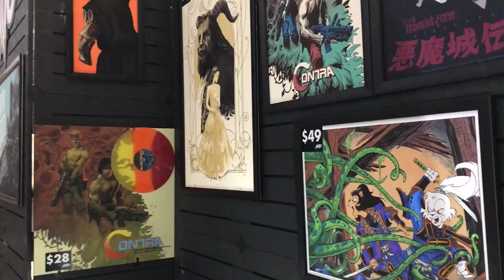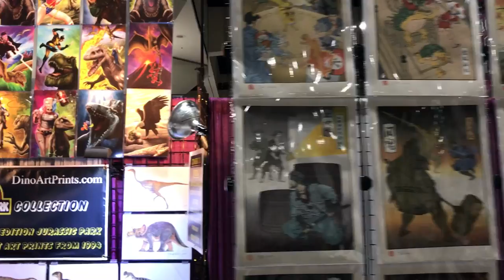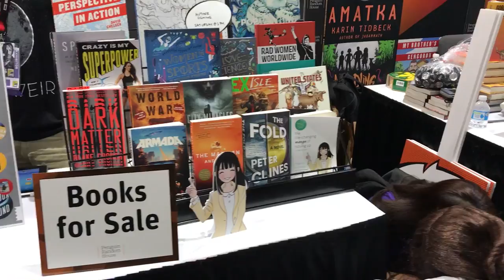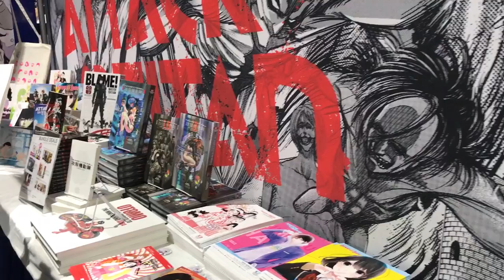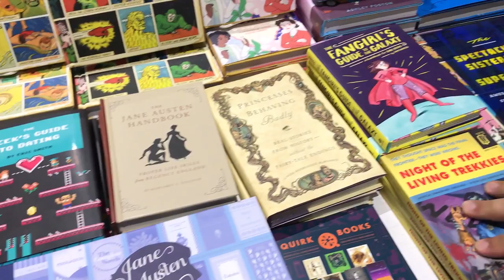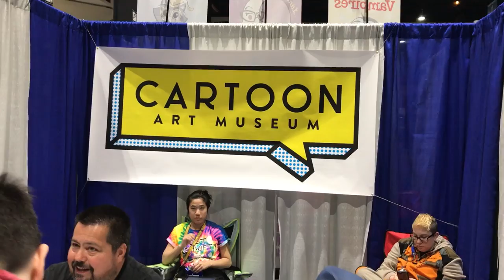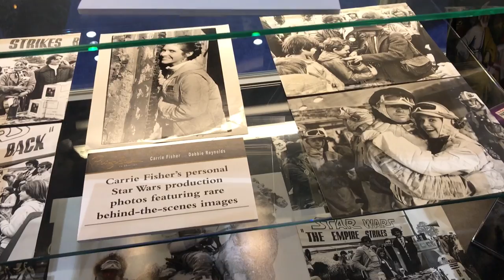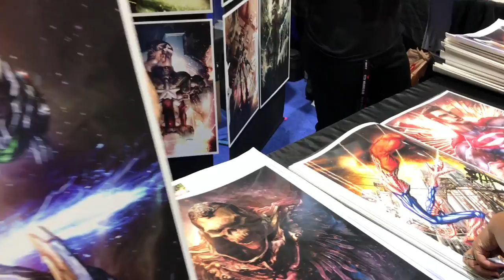ComicCon 2017 - Mondo Libros Dibujantes ★JJyC★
Un recorrido por los increíbles de Mondo Libros y también por donde están todos los dibujantes en la San Diego Comic Con 2017.